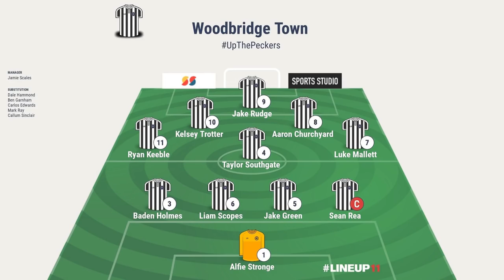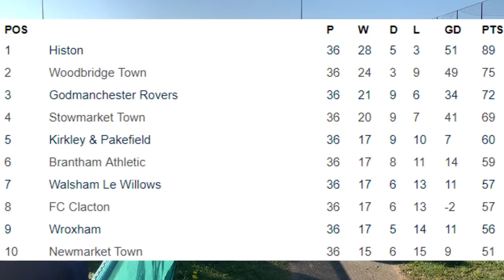Woodbridge Town vs Newmarket Town (1-0) | Thurlow Nunn Premier League Match Highlights 20.04.19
Woodpecker TV brings you highlights from Woodbridge Town's victory over Newmarket Town in The Thurlow Nunn Premier Division.

It was a hot day but sadly the match wasn't as hot as the weather! Plenty of chances for both The Woodpeckers and The Jockeys but the lack of clinical finishing on a hard pitch kept the score at just 1-0.